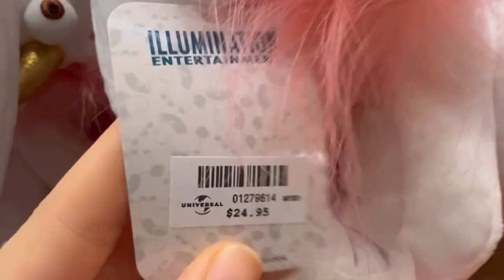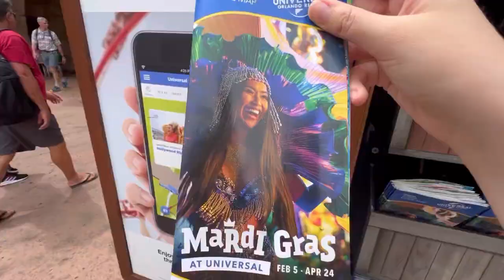UM DIA NOS PARQUES DA UNIVERSAL